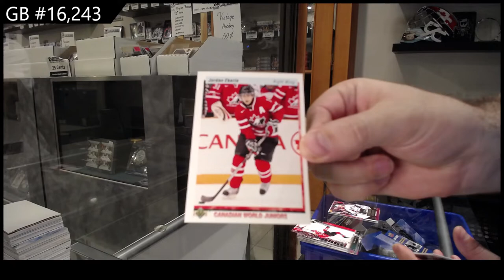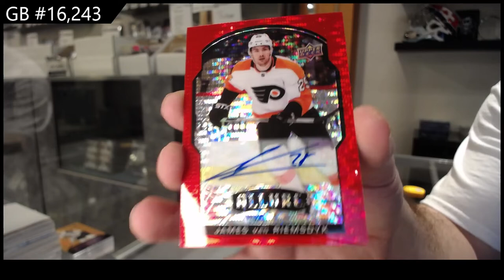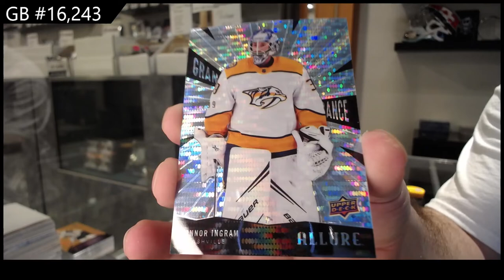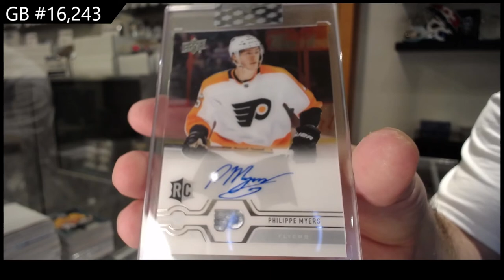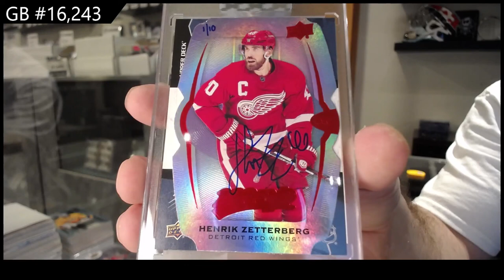6 Box Hockey Mix Break With BuyBacks - C&C GB #16,243